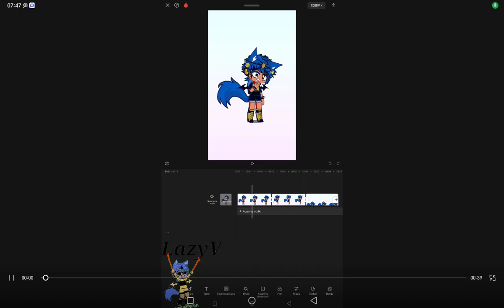Gacha life 2 hallucination.